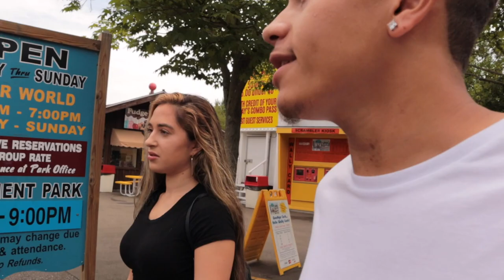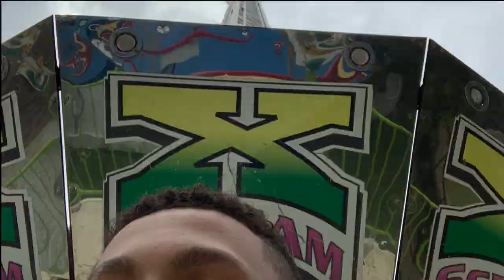THE DAY WE ALMOST DIED ON A ROLLER COASTER | AMUSEMENT PARK VLOG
We went back to our hometown in Erie PA, to visit more family and handle some business moves. But we decided to have a little fun and we went to our Amusement park, Waldameer. We had a blast and speaking on a amusement park we haven't been to one in years literally!  We haven't even been on a roller coaster in years!

Join us every week for new amazing content. We've been creating YouTube content for over 2 years now and its become a huge part of our lives. We appreciate everyone who truly supports us and shows love. We've been together as a couple for 9 years with 2 amazing little boys.